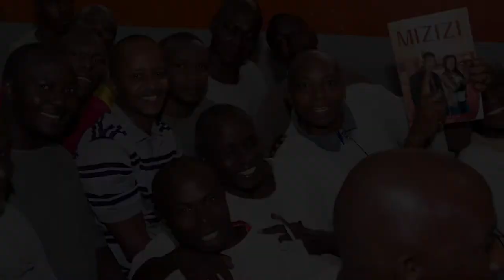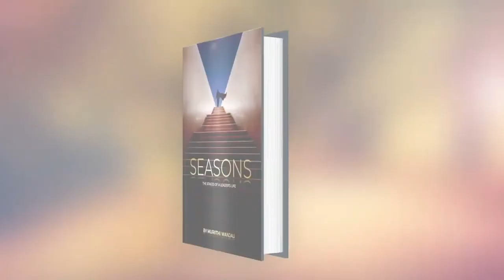336. The Mizizi Story - Pastor Muriithi Wanjau​ (The Play House)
Muriithi Wanjau is the chief visionary who alongside a team of gifted pastors leads a movement of thirty urban congregations in ten different countries with the mission of ‘turning ordinary people into fearless influencers of society’. He is the best selling author of ‘Mizizi: Plugging Into Your God Purpose’, which has sold over 200,000 copies worldwide and been translated into over 6 different languages.

He has also written several other popular books. Muriithi is an internationally-renown conference speaker who has spoken on all 6 continents. He is an influential thought leader mentoring many younger leaders who are seeking to bring positive change to their cities and nations across the African continent and beyond.

He is also the founder of the Fearless Summit, a large societal transformation conference annually attended by over 1000 delegates from over 15 different nations. Muriithi, his wife Carol and their three teenagers live in Nairobi, Kenya.